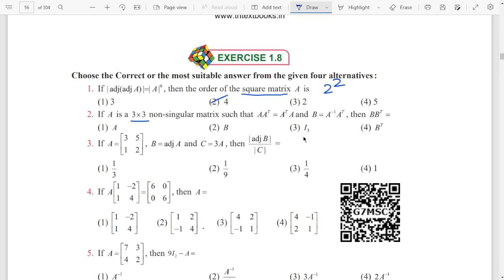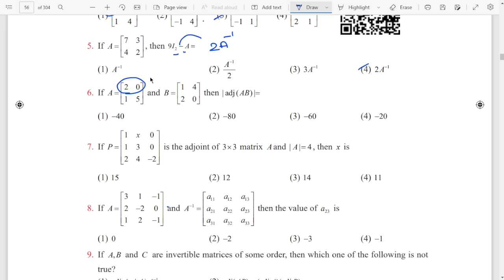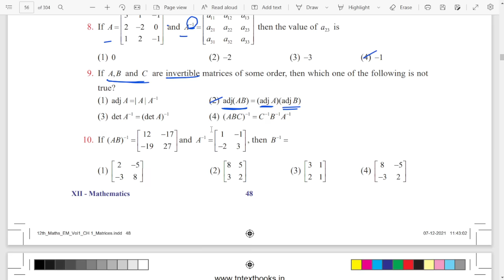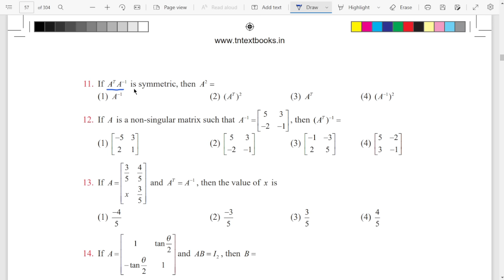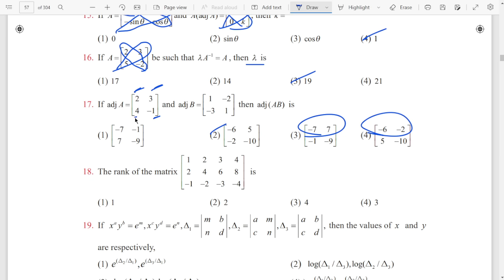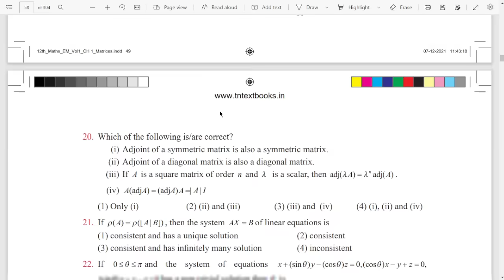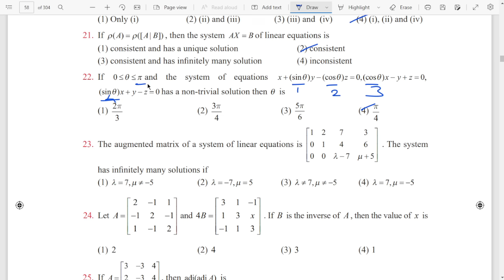12th Maths 🔥 One Marks Shortcuts 🔥 Chapter 1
12th maths one marks shortcuts,onemarks shortcuts 12thmaths 12th maths chapter 1 one marks,unit 1 one marks,12th maths 1st chapter one marks